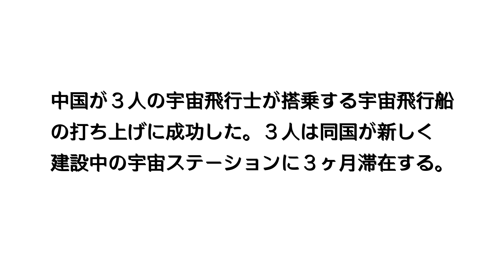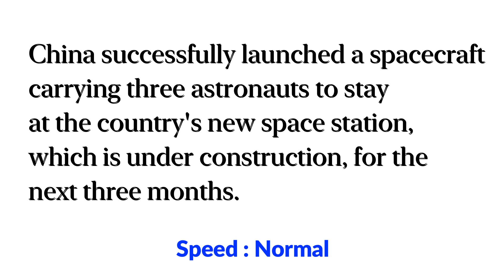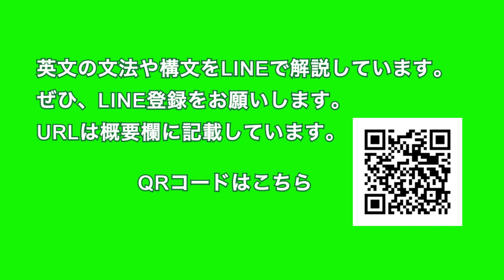【中国が有人宇宙船の打ち上げ成功、新宇宙ステーションへ】China Successfully Launches Crewed Spacecraft... 2021年6月18日 毎日１分！英字新聞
過去半年間で中国は、月面から石や土のサンプルを地球まで持ち帰ったり、6輪で移動する探査車を火星に着陸させています。宇宙開拓？の分野では、日本は中国に大きく突き放された感じがします。

27.4億ドル(約3020億円）を寄付した女性とは？

（裏）今日は梅雨とも思えないいい天気。。全米OP始まりました。録画を見るのが楽しみです。